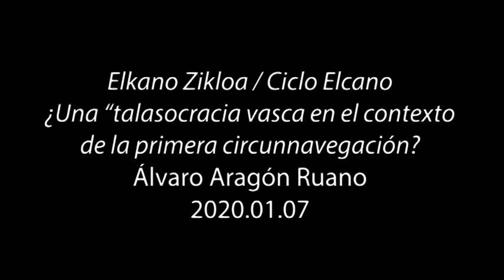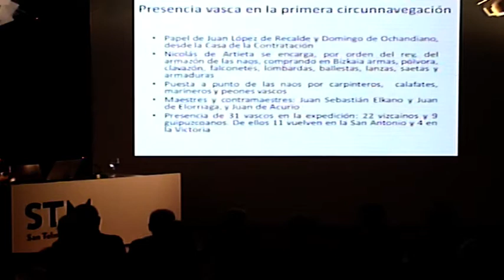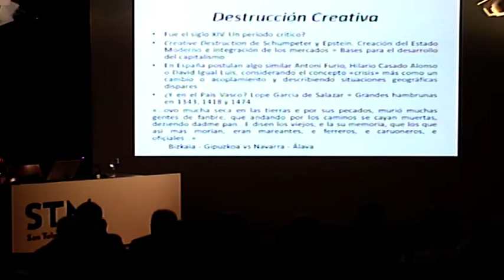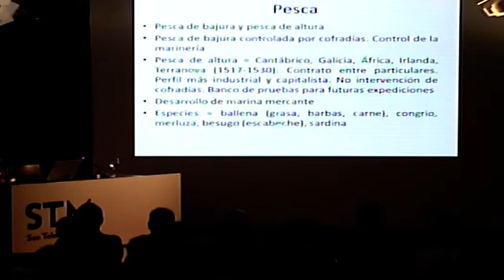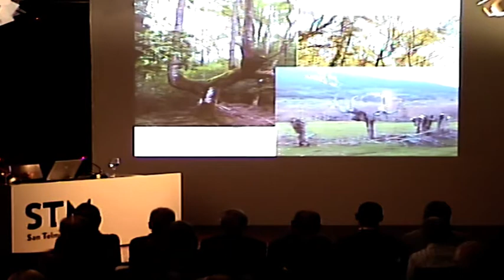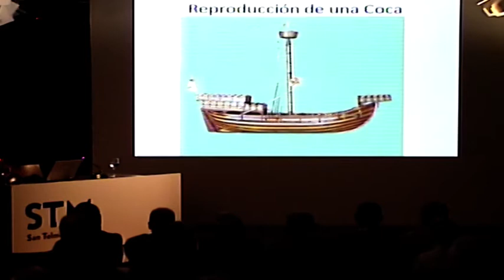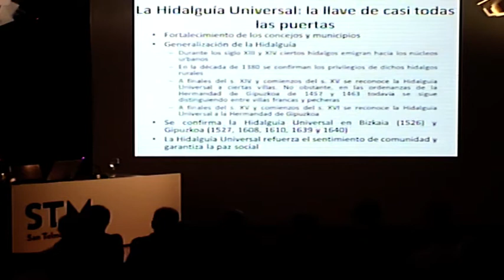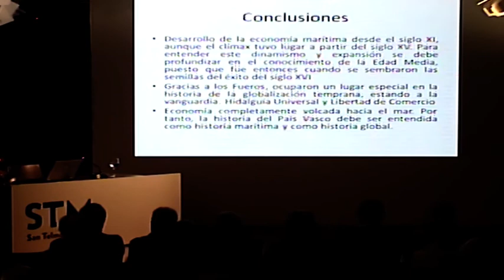Álvaro Aragón Ruano / ¿Una «talasocracia» vasca en el contexto de la primera circunnavegación?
Álvaro Aragón Ruanok  deskribatuko du nolakoa zen Euskal Herriko ekonomia, bereziki Gipuzkoakoa eta Bizkaikoa, 1450 eta 1520 artean, lehen mundu-biraren testuinguruan. Itsasoari eta merkataritzari begirakoa zen, erabat, garai hartako ekonomia. Nekazaritza, abeltzaintza, meatzaritza, siderurgia, untzigintza edo merkataritza gisako jarduerek lagunduko digute hobeto ulertzen euskaldunen dinamismoa eta nola lortu zuten izatea Aro Modernoaren hasierako esplotazio handien aitzindariak. 2020ko urtarrilaren 7an San Telmo Museoan eskainitako hitzaldia.

2018an Elkano Zikloa antolatzen hasi zen San Telmo Museoa. Adituek hilero (salbuespenak salbu, hilabeteko lehen asteartean) eskaintzen dituzte hitzaldiak lehen mundu-biraren, garaiko testuinguruaren eta Juan Sebastian Elkanoren ezagutzan sakontzeko. 2020an ziklo honekin jarraituko du museoak eta ekainean Bidairik luzeena. Munduarei lehen itzulia erakusketak eta bere jarduera paraleloek hartuko diote lekukoa zikloari.